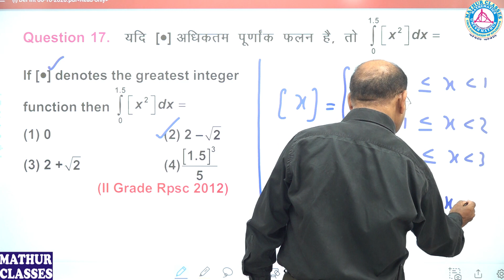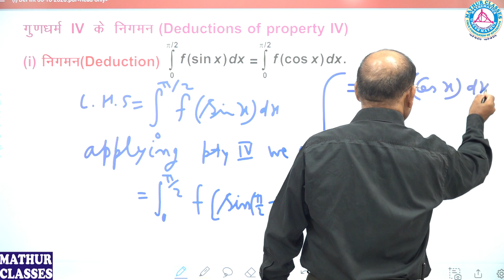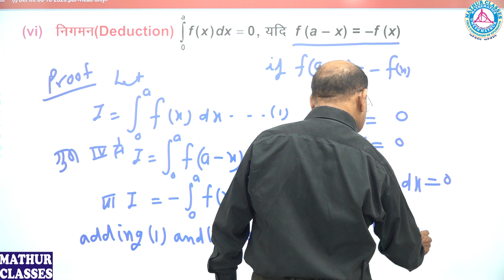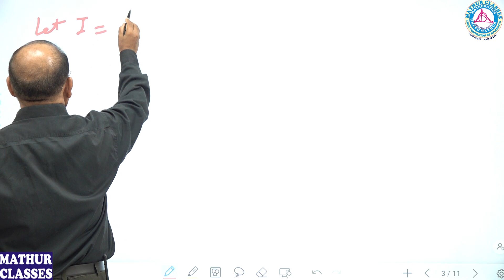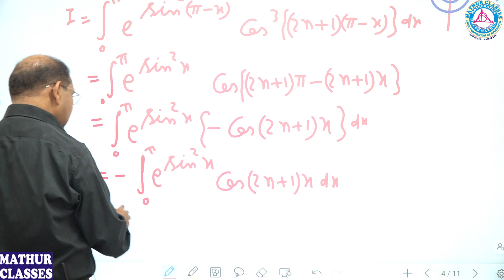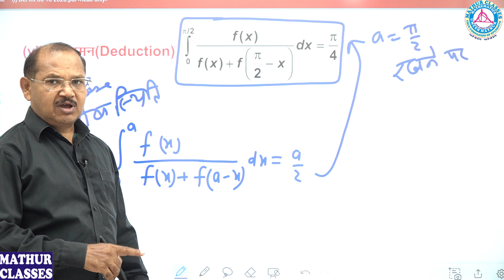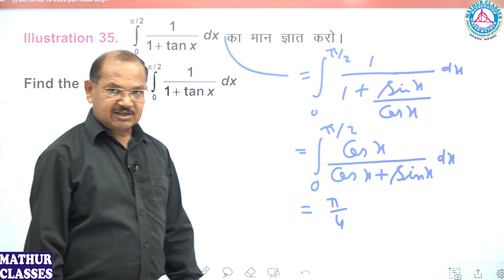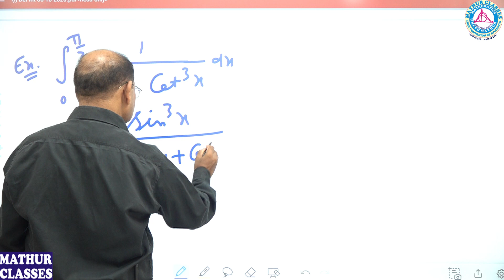Definite Integration Lecture (2) by UMESH MATHUR SIR, [GOLD MEDALIST M.Sc. MATHEMATICS]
Definite Integration Lecuture useful for RPSC (I grade, II Grade) College Lecturer, H-TET, ACF, MP-TET, UP-TET, and all Competitive Exams.

You can purchase on this application

For REET, SSC, C-SAT, C-TET, Patwar follow link